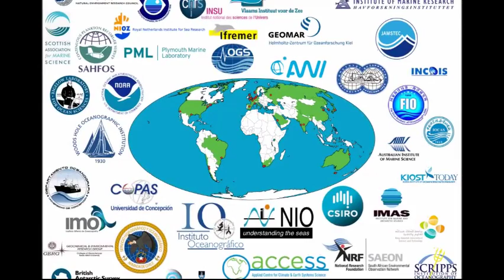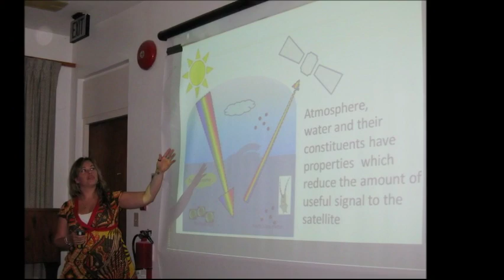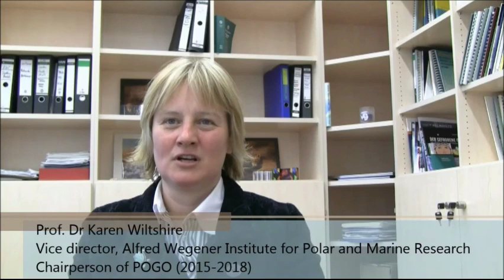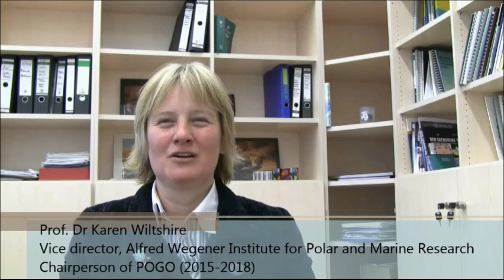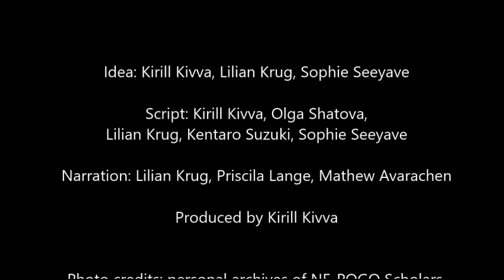NF-POGO Centre of Excellence in Observational Oceanography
Video introducing the NF-POGO Centre of Excellence in Observational Oceanography, which is a joint venture between the Nippon Foundation and the Partnership for Observation of the Global Oceans (POGO). The ten-month training course held at the Alfred Wegener Institute in Germany provides multi-disciplinary post-graduate training to ten scholars from around the world every year.